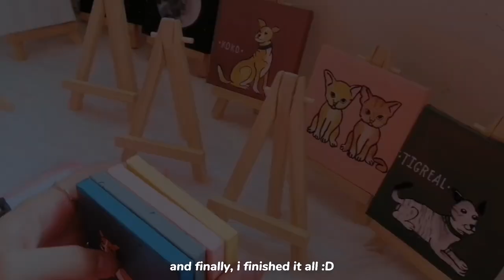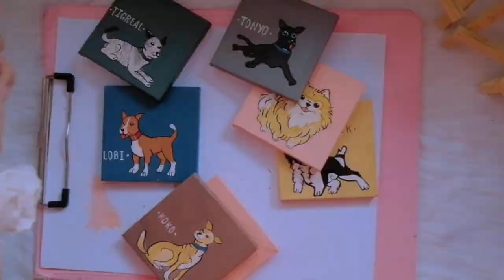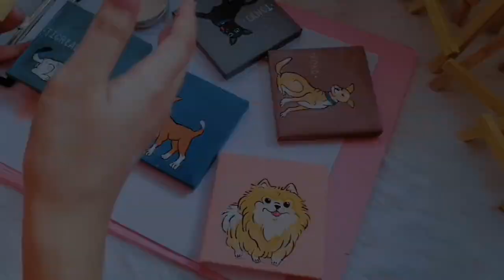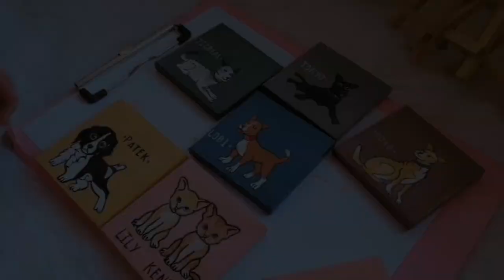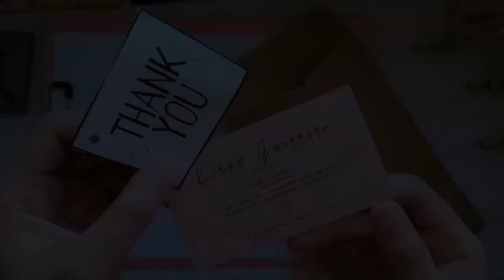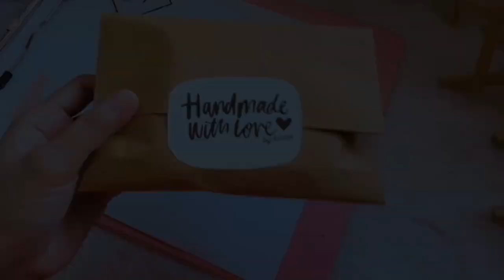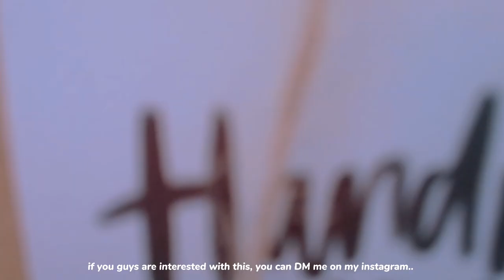📦 packing commission orders | mini canvas painting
hello, its kiana♡
enjoy watching this video on how i pack my commission orders :D

Cover by: Pair Piano♡